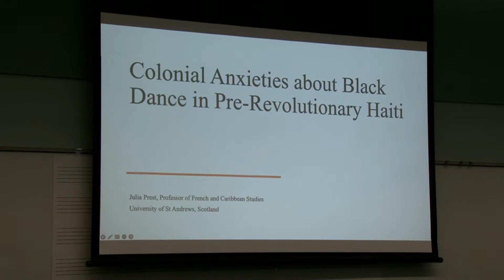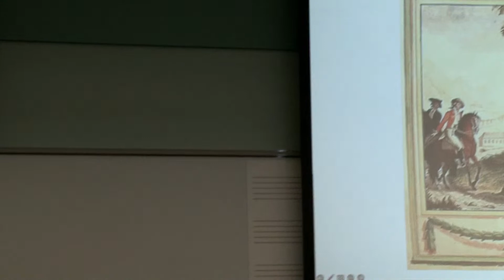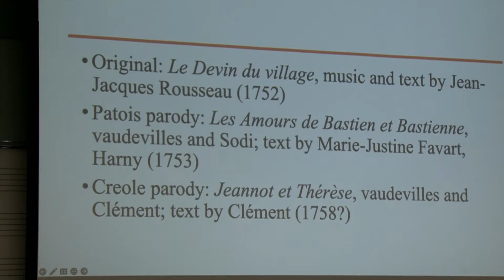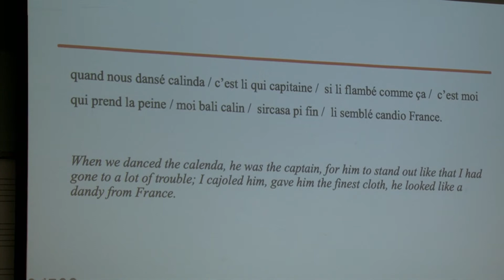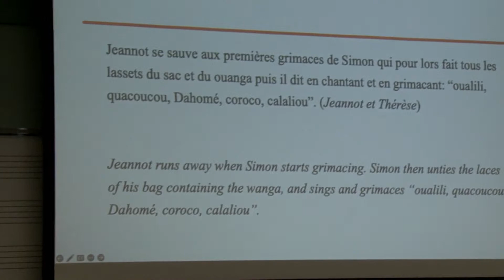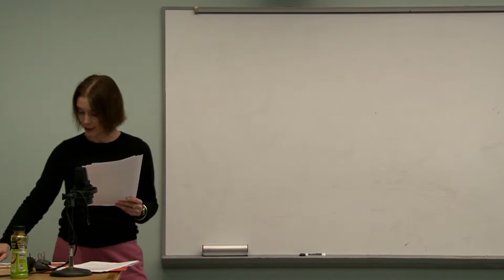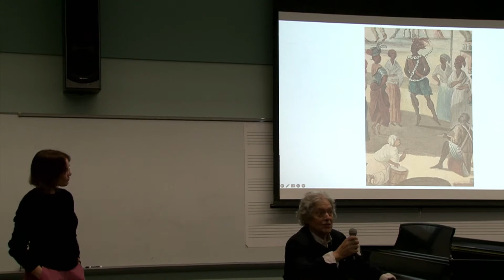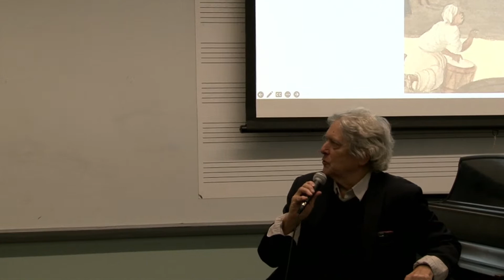JULIA PREST: DANCE STUDIES COLLOQUIUM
he Institute of Dance Scholarship, Department of Dance and Boyer College of Music and Dance, with co-sponsorship from the Center for the Humanities at Temple, present Dr. Julia Prest, professor of French and Caribbean Studies at the University of St. Andrews in Scotland, who will lead her talk "Colonial Anxieties about Black Dance in pre-Revolutionary Haiti."

Prest has held previous academic positions at Oxford and Yale. A graduate in music and French, she wrote her PhD thesis on Molière’s comedy-ballets at the University of Cambridge and has published widely on many aspects of early-modern French and Caribbean theatre, including ballet and opera. Her third monograph, Public Theatre and the Enslaved People of Colonial Saint-Domingue, is currently in press with Palgrave Macmillan. Prest is the creator of the trilingual (English-French-Kreyòl) performance database Theatre in Saint-Domingue, 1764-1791 and the convenor and founder of the Colonial-Era Caribbean Theatre and Opera Network (CECTON).